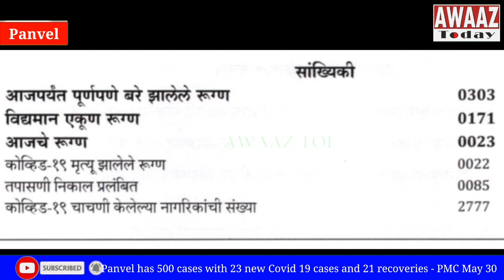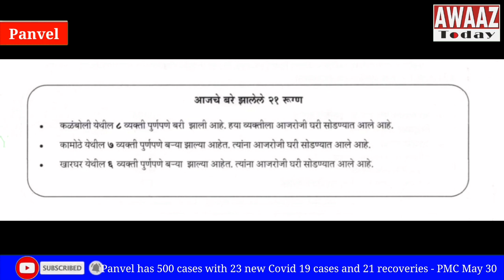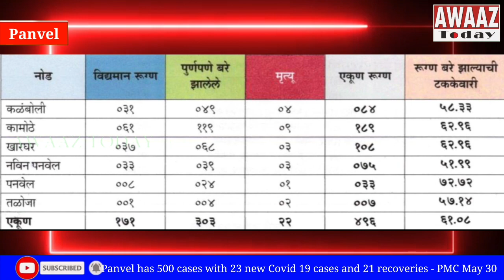Panvel has 500 cases with 23 new Covid 19 cases and 21 recoveries - PMC May 30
पनवेल महापालिका क्षेत्र में कोरोना का आंकड़ा लगभग 500 तक पोहोंच गया है.. आज covid 19 के 23 पोझिटिव केसेस सामने आए है..साथ ही 21 पेशंट्स ठीक होके अपने घर वापिस लौटे है..

अब तक पनवेल महा पालिका क्षेत्र में 2,777 लोगो के कोरोना टेस्ट किये है.. इसमे से अब तक 496 टेस्ट पोझिटिव आये है.. अब तक ठीक होके घर जाने वाले पेशंट्स का आंकड़ा 303 है.. 22 लोगो की अब तक कोरोना की वजह से मौत हुई है...औऱ 171 पेशंट्स अब तक कोरोना पोझिटिव है..आज पोझिटिव आये हुए 23 पेशंट्स पनवेल महा पालिका क्षेत्र के विभिन्न वार्ड के रहिवासि है..

इसमे खारघर के 4, कामोठे के 8, पनवेल के 3, और कलंबोली के 8, ऐसे 23 लोग आज पोझिटिव आये है..

आज ठीक होके घर जाने वाले 21 पेशंट्स में खारघर के 6, कामोठे के 7, और कलंबोली के 8 व्यक्ति है..

अगर एरिया वाइज रिपोर्ट देखा जाए..
तो अब तक कलंबोली मे टोटल 84 केसस सामने आए थे इसमे से 49 ठीक होके घर लौटे है..4 लोगो की मृत्यु हुई है और 31 पेशंट्स अब तक पोझिटिव है...

कामोठे में अब तक सबसे ज्यादा 189 केसेस सामने आए है.. इसमे से 119 पेशंट्स रिकवर हुए है..सबसे ज्यादा 9 मृत्यु इसी क्षेत्र में हुई है.. और अब तक 61 पेशंट्स अभी भी पोझिटिव है..

खारघर में अब तक 108 पोझिटिव केसेस मिले है..इसमे से अब तक 68 पेशंट्स रिकवर हुए है, 3 लोगों की मृत्यु हुई है औए 37 पेशंट्स अब भी पोझिटिव है..

नवीन पनवेल में अब तक 75 पोझिटिव केसेस सामने आए है..इसमे से 39 पेशंट्स ठीक हुए है हर 3 लोगो की मृत्यु हुई है..औए 33 पेशंट्स अब भी कोरोना पोझिटिव है..
पनवेल में अब तक 33 कोरोना पोझिटिव केसस सामने आए है.. इसमे से 24 पेशंट्स रिकवर हुए है 1 व्यक्ति की मृत्यु भी हुई है और 8 पेशंट्स अब तक कोरोना पोझिटिव है..

तलोजा में अब तक 7 कोरोना पेशंट्स मिले है.. इसमे से 4 पेशंट्स ठीक होके घर लौटे है तो 2 लोगो की मृत्यु हुई है..और 1 पेशंट अब भी कोरोना पोझिटिव है...

पनवेल महापालिका क्षेत्र में हर दिन कोरोना पेशंट्स बढ़ रहे है..
कोरोना का फैलाव कम करने के लिए प्रशासन से सभी नागरिकों को आवाहन किया है के वे घर मे रहे, सुरक्षित रहे...

आवाज टुडे के लिए श्वेता भोईर की रिपोर्ट, पनवेल.